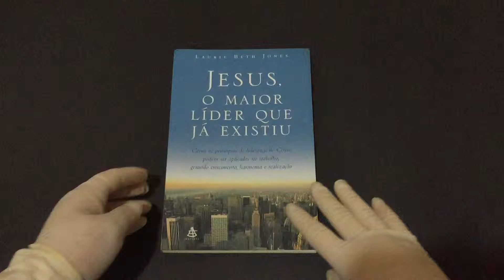Compre Agora: Jesus, o Maior Líder Que Já Existiu